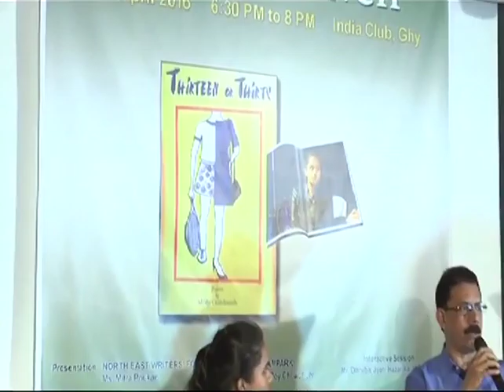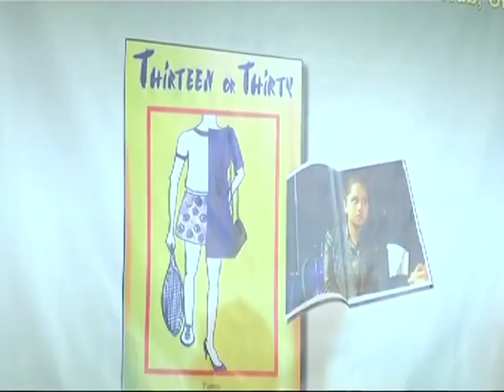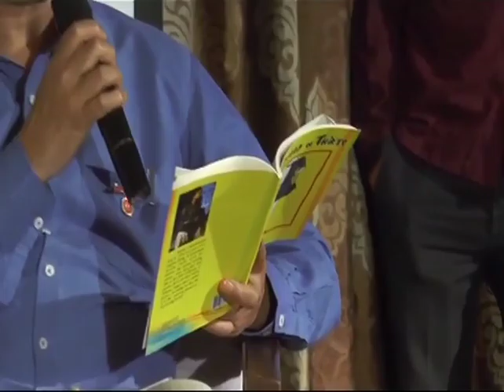Dhruba Jyoti Hazarika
Book launch "Thirteen or Thirty" by ALISHA CHANDRANATH